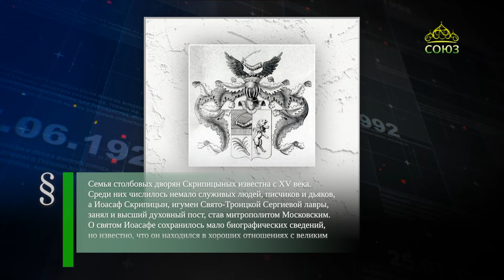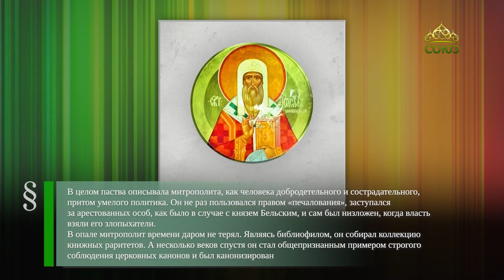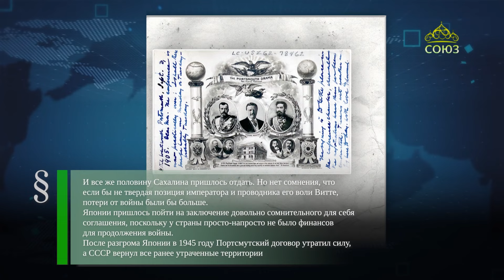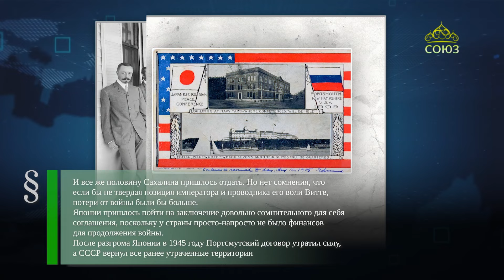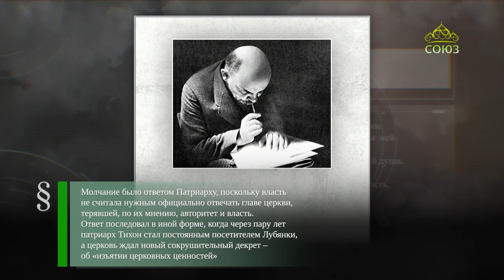Этот день в истории. 9 августа